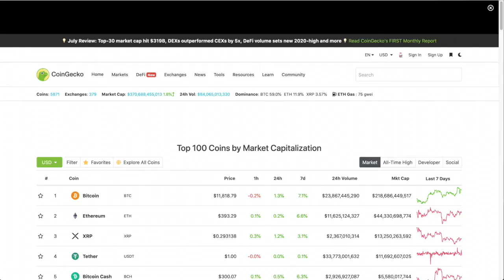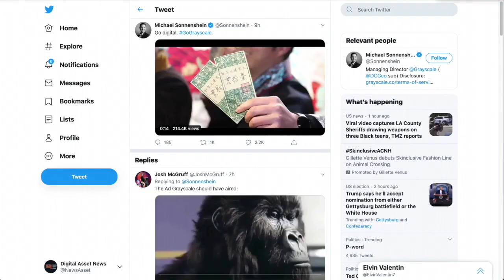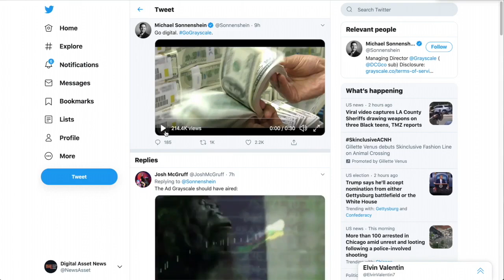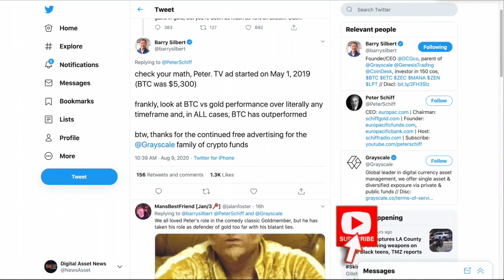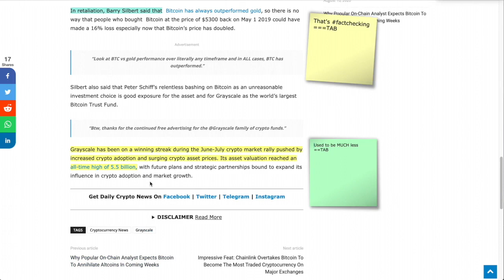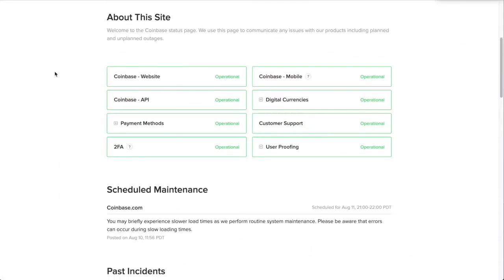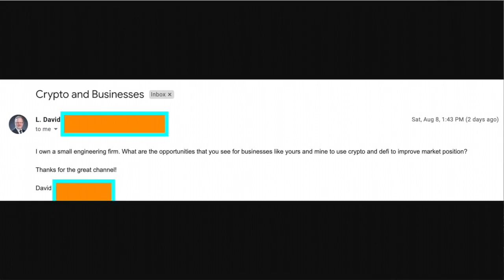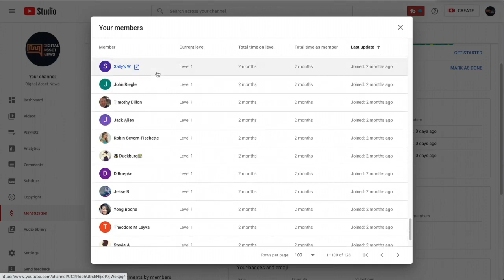BITCOIN & Cryptocurrency COMMERCIAL Airing on FOX NEWS, CNBC & MSNBC + NY Approves 8 Crypto Assets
►Grayscale is pushing for mass adoption with a new Bitcoin and Crypto commercial that takes aim at Quantitative Easing. Will people get it or will it fly over their heads? NY Approves 8 cryptos to TRADE and MORE TO CUSTODY. Also, Ethereum Classic is taking 14 days to settle?